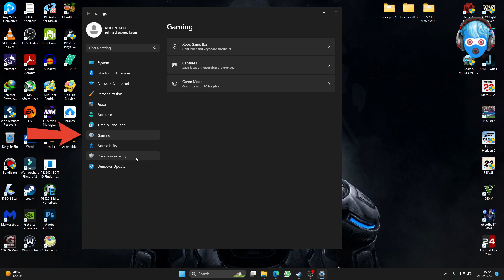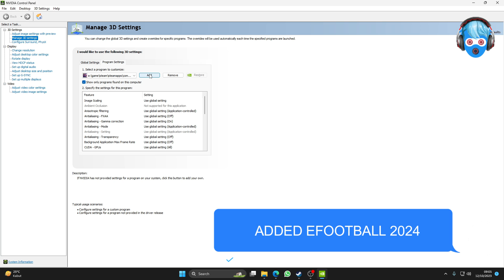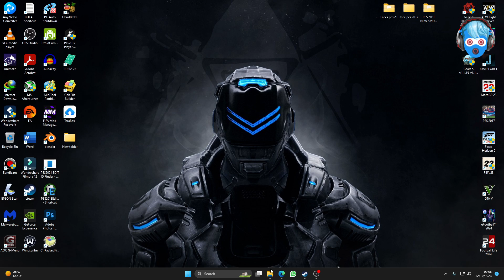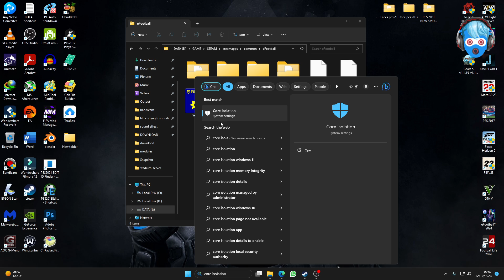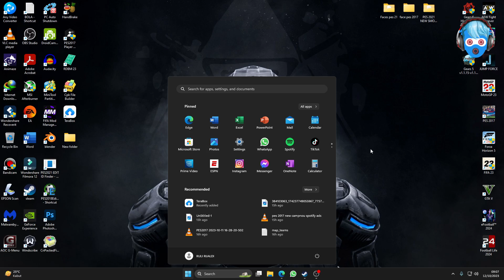HOW TO FIX LAG EFOOTBALL 2024 PC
Hi, the following video will give you a tutorial on how to fix with lags, broken movements, fps drops, and not smooth movements IN EFOOTBALL 2024 PC OR LAPTOP,
If you are using a high or low spec PC but it still lags when playing efootball 24, you can follow the following tutorial